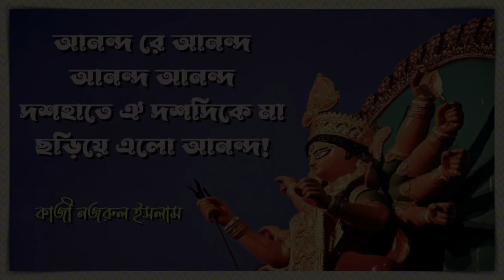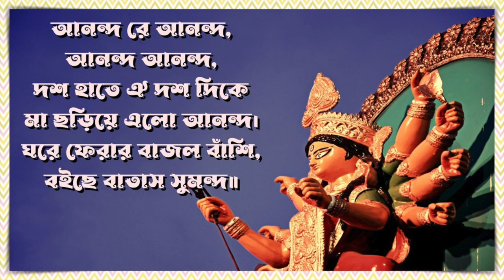আনন্দ রে আনন্দ - আগমনী- কাজী নজরুল ইসলাম- Ananda Re Ananda- Kazi Nazrul Islam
১৯৩৪ সনে 'বাংলার ছেলেমেয়ে' দলের কণ্ঠে এই গানটি প্রথমবার রেকর্ড হয়। সে সুরের অনুকরণে গাওয়া।